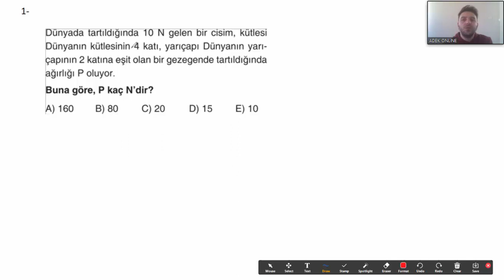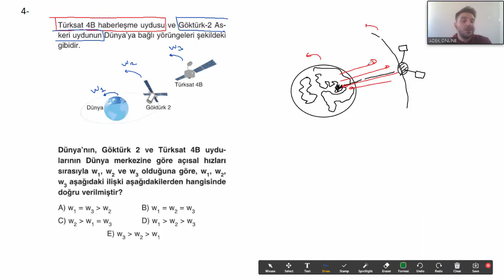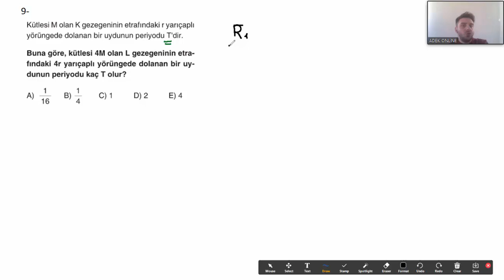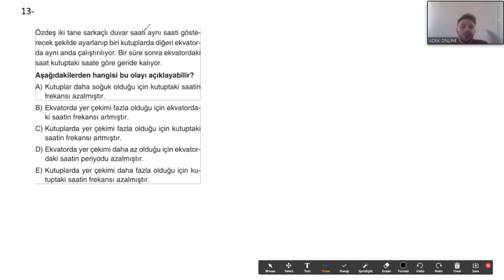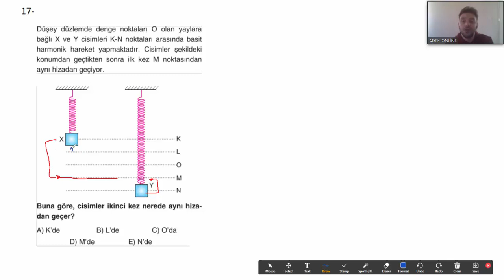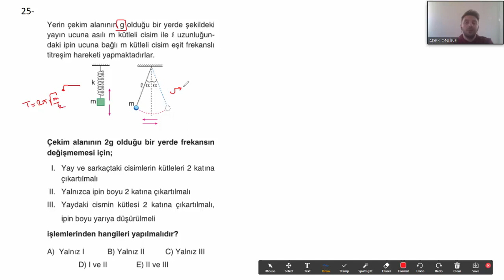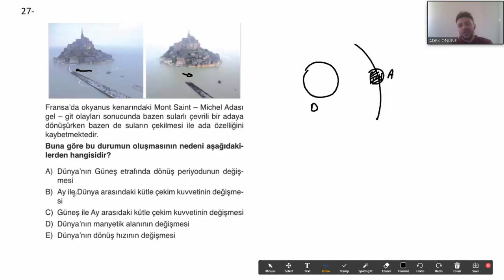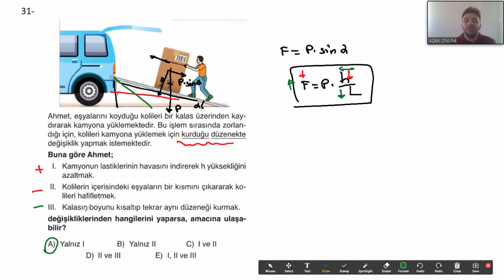SORULARLA GENEL TEKRAR (KEPLER KANUNLARI VE BASİT HARMONİK HAREKET)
BU VİDEODA SORULARLA AYT TEKRARI YAPIYORUZ. HER ÇALIŞMA BELLİ KONU BAŞLIKLARI SORULARI İÇERMEKTEDİR. SORU BANKALARINDA VAR OLAN SINAV TİPİ SORULARIN YER ALDIĞI ÇALIŞMALARDIR. İÇERİKTEKİ SORULARIN YER ALDIĞI PDF DOSYASI LİNKTE  PAYLAŞILMIŞTIR. İYİ SEYİRLER